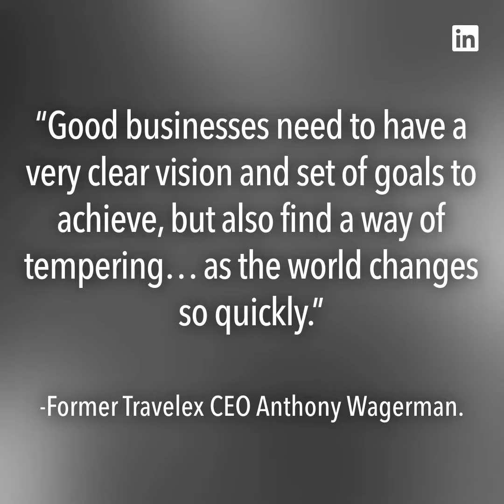Winter Storm Harper claims lives, new rules give smaller business a boost, and other news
Winter Storm Harper
At least six people were killed by Winter Storm Harper, which hit the Northeast yesterday, causing some 3,000 flight cancellations and hundreds of crashes over the holiday weekend. Winter storm warnings or advisories were issued for part or all of at least 15 states.

New Tax Rules
The Trump administration has approved new tax rules clarifying which pass-through businesses qualify for a new 20% deduction. The top tax rate for corporations was reduced to 21%, from 35%, under the 2017 tax law — and the new rules aim to even the playing field for the smaller businesses.

IOD
“Good businesses need to have a very clear vision and set of goals to achieve, but also find a way of tempering… as the world changes so quickly.”
-Former Travelex CEO Anthony Wagerman.

Daily Top Headlines:
Animation: Lucy Clinch
Script: Katie Carroll, Jessica Hartogs
Art: Jacqueline Zaccor
Producer: Florencia Iriondo